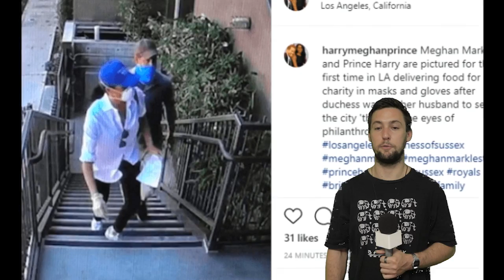Hour ago! Meghan Markle & Harry AGAIN F-a-ce P-u-n-i-shment of B-r-e-aking L-aw in US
Hour ago! Meghan Markle & Harry AGAIN Face Punishment of Breaking Law in US!?!